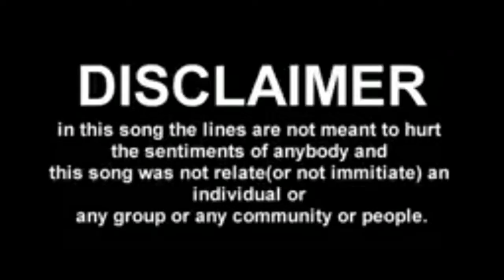CHUNCHAGHATTA KARAGA | KARAGA DANCE | PALLAKI SHOW | BANGALURU | 2020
This is the video of Karaga @ Chunchaghatta 2020.

Credit: Rohit

Press the Red button.
All Copy Rights Recived.